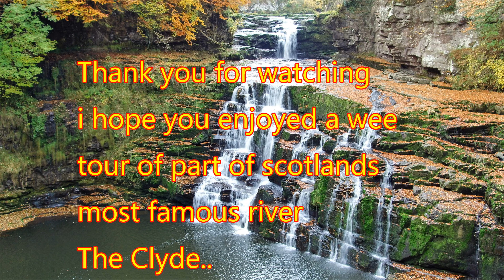falls of the clyde with flyover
video of pictures and video of the falls of the clyde near New Lanark